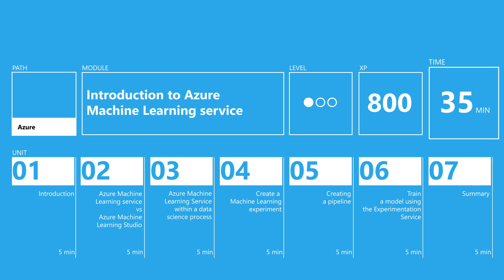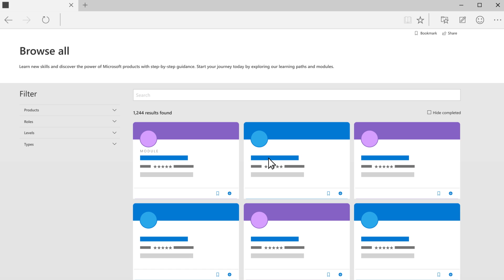What is Microsoft Learn?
Whether you're just starting or an experienced professional, our hands-on approach helps you arrive at your goals faster, with more confidence and at your own pace.